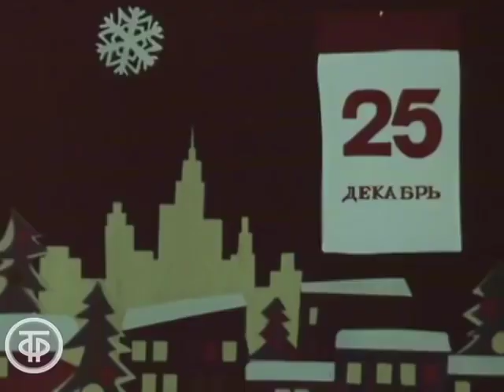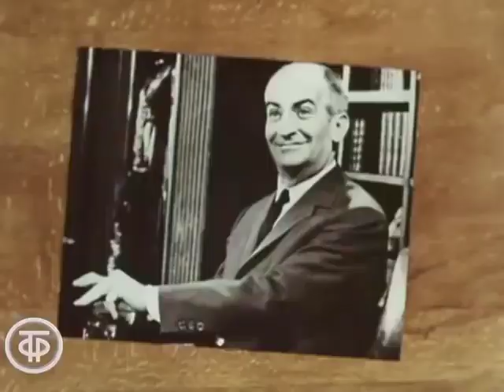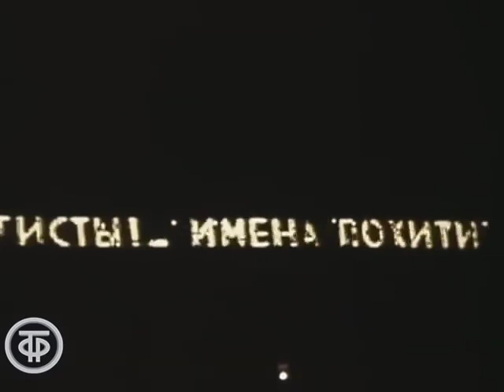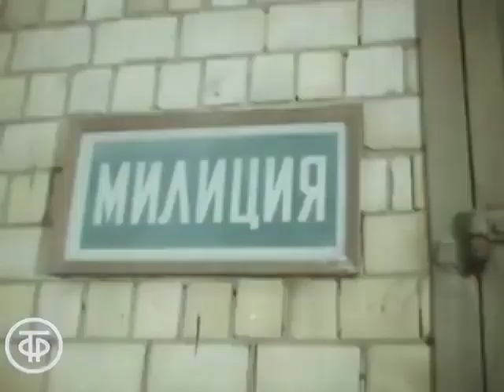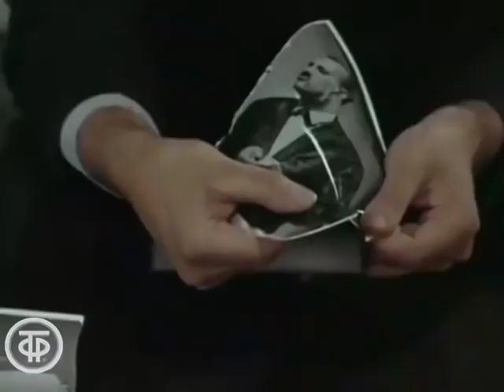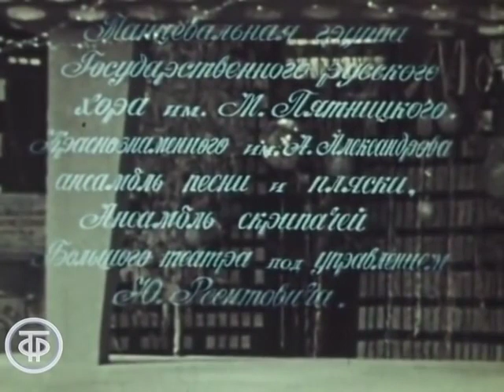Похищение. Новогодняя музыкальная комедия (1969)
Музыкальный фильм, комедия "Похищение". Новогоднее похищение
В пожарной части готовятся к встрече Нового года, но своими силами организовать хорошую концертную программу не удаётся. Трое активистов художественной самодеятельности похищают для новогоднего концерта нескольких профессиональных артистов. Старший лейтенант милиции ведёт расследование и выслушивает жалобы от так называемых «непохищенных». Оказывается, быть «похищенным» престижно, это - мечта многих артистов!

Автор сценария - Зиновий Паперный
Автор сценария - М. Самойлова
Режиссер - Юрий Сааков
Оператор - Александр Княжинский
Актер - Георгий Юматов (актер Юматов)
Актер - Владимир Белокуров (артист Белокуров)
Актер - Геннадий Крашенинников (Вася, сержант милиции)
Актер - Рина Зеленая (говорливая посетительница)
Актер - Евгений Стеблов (пожарный, активист xудожественной самодеятельности)
Актер - Михаил Пуговкин (старший лейтенант милиции)
Актер - Савелий Крамаров (пожарный, активист xудожественной самодеятельности)
Актер - Леонид Каневский (режиссер)
Актер - Серафима Бирман (артистка Бирман)
Актер - Зиновий Высоковский (артист Высоковский)
Актер - Майя Плисецкая (артистка балета Плисецкая)
Актер - Александр Борисов (артист Борисов)
Актер - Алла Ларионова (артистка Ларионова)
Актер - Николай Рыбников (артист Рыбников)
Актер - Леонид Харитонов (артист Харитонов)
Актер - Клара Лучко (артистка Лучко)
Актер - Мария Миронова (артистка Миронова)
Актер - Александр Менакер (артист Менакер)
Актер - Людмила Шагалова (артистка Шагалова)
Актер - Георгий Вицин (артист Вицин)
Актер - Евгений Моргунов (артист Моргунов)
Актер - Майя Менглет (артистка Менглет)
Актер - Елена Максимова (артистка Максимова)
Актер - Александр Хвыля (артист Хвыля)
Актер - Надежда Румянцева (артистка Румянцева)
Актер - Зоя Федорова (артистка Федорова)
Актер - Григорий Шпигель (артист Шпигель)
Актер - Олег Анофриев